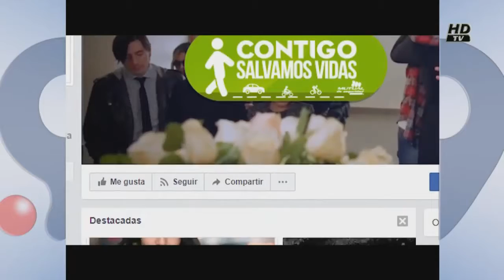CAPSULA MUTUAL MATINAL NC JUEVES 27 DE JULIO